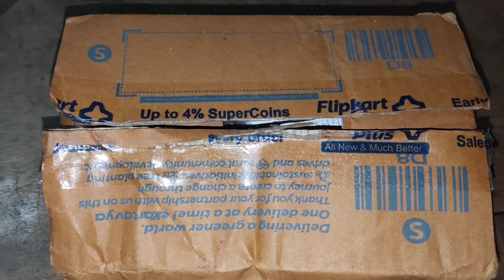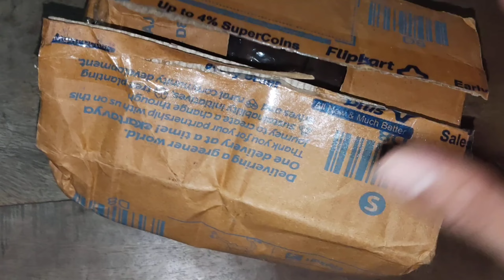आपके साथ भी फ्रॉड हो सकता है ।। apke sath bhi fraad ho sakta hai